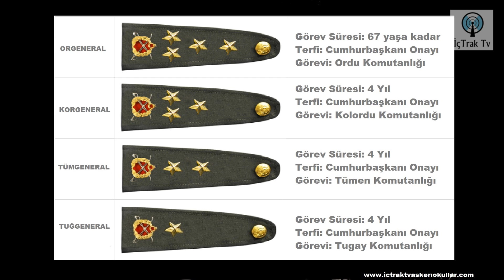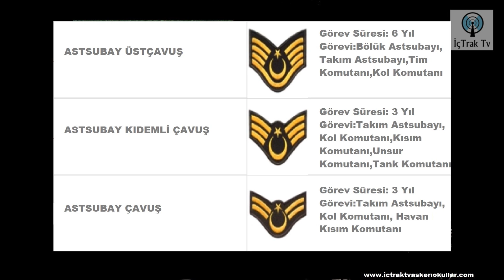SUBAY ASTSUBAY RÜTBE VE GÖREVLERİ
SUBAY ASTSUBAY RÜTBE VE GÖREVLERİ video sunu askeri öğrenci aday larına sunuyoruz iyi seyirler.
Eğitimi beğendiyseniz "BEĞEN" butonuna basınız lütfen. Video ile ilgili YORUM bırakabilir, PAYLAŞMAYI DA unutmayınız.

MİLLİ SAVUNMA ÜNİVERSİTESİ:
15 Temmuz darbe girişimi sonrasında gündeme gelen, askerî kurumların yeniden düzenlenmesi sürecinde askerî okullar da düzenlenme kapsamına alınmıştır. Bu süreçte, askerî darbe girişiminin fâili olarak gösterilen Gülen Hareketi mensuplarının sızdığı Türk Silahlı Kuvvetlerinin astsubay ve subay ihtiyacını karşılayan Deniz Lisesi, Işıklar Askerî Hava Lisesi, Kuleli Askerî Lisesi, Maltepe Askerî Lisesi ile astsubay hazırlama okulları ve Harp Akademileri 31 Temmuz 2016 tarihinde yürürlüğe giren kanun hükmünde kararname ile kapatılmış, tüm öğrencilerin bu okullarla ilişiği kesilmiştir. Aynı kararname ile bu okulların kapanmasıyla oluşacak subay ve astsubay ihtiyacını karşılayan öğretim kurumu boşluğunu doldurmak amacıyla ön lisans, lisans ve lisansüstü düzeylerinde eğitim verecek olan Milli Savunma Üniversitesi kurulmuştur.

12 Şubat 2017 tarihinde Hava Harp Okulunda yapılan törenle eğitim ve öğretime açılan üniversitede Deniz Harp Okulu ve Kara Harp Okulu ise 13 Mart 2017'de açılmıştır.
 Üniversitenin ön lisans eğitimi, eskiden Türk Silahlı Kuvvetlerine bağlı olan, ancak bundan sonra söz konusu üniversiteye bağlanan astsubay meslek yüksekokulları, lisans eğitimi fakülte dengi harp okullarında, lisansüstü eğitimler ise kapatılan Harp Akademileri yerine kurulan enstitüler aracılığıyla verilmektedir.

Üniversitenin ön lisans eğitimi Bando Astsubay Meslek Yüksekokulu, Deniz Astsubay Meslek Yüksekokulu, Hava Astsubay Meslek Yüksekokulu ve Kara Astsubay Meslek Yüksek Okulu; lisans eğitimi Deniz Harp Okulu, Hava Harp Okulu ile Kara Harp Okulu; lisansüstü eğitim ise Atatürk Stratejik Araştırmalar Enstitüsü, Alparslan Savunma Bilimleri Enstitüsü, Barbaros Deniz Bilimleri ve Mühendisliği Enstitüsü, Deniz Harp Enstitüsü, Fatih Harp Tarihi Araştırmaları Enstitüsü, Hezarfen Havacılık ve Uzay Teknolojileri Enstitüsü, Hava Harp Enstitüsü, Kara Harp Enstitüsü, Millî Savunma ve Güvenlik Enstitüsü ve Müşterek Harp Enstitüsü tarafından verilmektedir.
Üniversitenin faaliyete başlamasıyla ile Kara Harp Okulu, Deniz Harp Okulu ve Hava Harp Okulunun kuvvet komutanlıklarına bağlılığı ortadan kaldırılmıştır. Türk Silahlı Kuvvetlerine subay yetiştiren okullar en az 4 yılda, siviller tarafından verilen eğitimler sonucu mezun olmaktadır.
Üniversite oluşturulduğu dönemde rektörü, millî savunma bakanının önerisi ve başbakanın onayı ile üç aday arasından cumhurbaşkanı tarafından seçilmekteydi. Rektör yardımcıları da en fazla dört kişi olmak üzere millî savunma bakanı tarafından atanmaktaydı. Üniversite teşkilatının ise bakanlar kurulu kararıyla daha sonra oluşturulacağı öngörülmüştü. Ancak Türkiye'de 2018 yılında gerçekleşen siyasi sistem değişikliği sonrası rektör ataması ve teşkilat kararı cumhurbaşkanına bırakılmıştır.

Enstitü müdürleri, millî savunma bakanı tarafından atanmakta, enstitülerin alt birimleri ise rektörün teklifi üzerine, yine Millî Savunma Bakanlığı tarafından oluşturulmaktadır. Enstitülerin işleyişi ve diğer hususlar da Millî Savunma Bakanlığı tarafından çıkarılan yönetmelikle düzenlenmektedir. Harp okulları ile astsubay meslek yüksekokulları ise üniversite yönetiminin denetiminde kendi özel kanunlarına göre faaliyet göstermektedir.